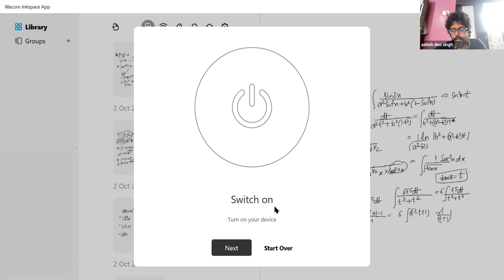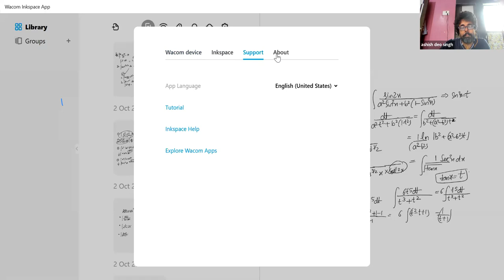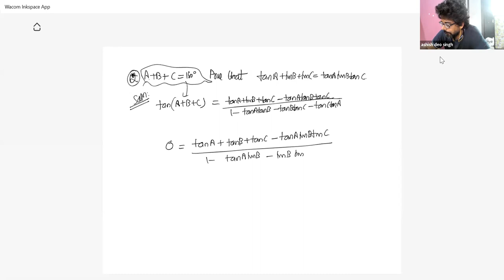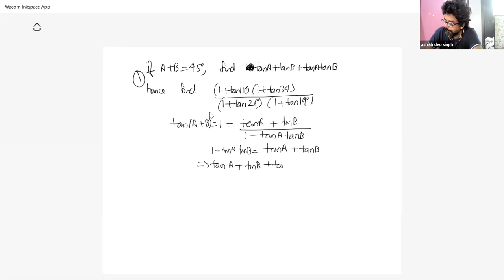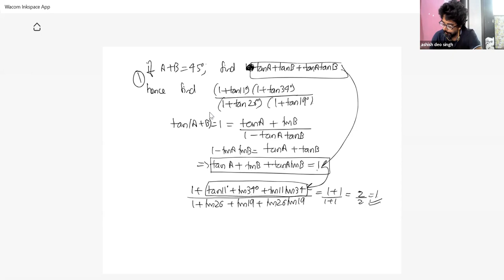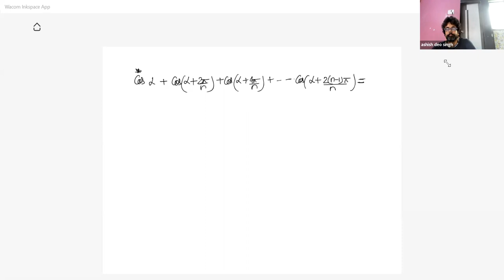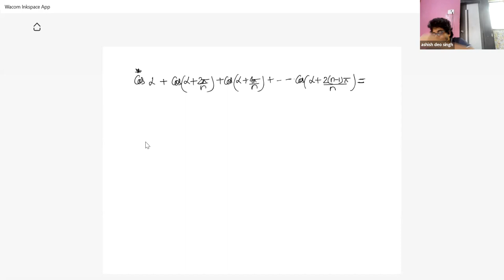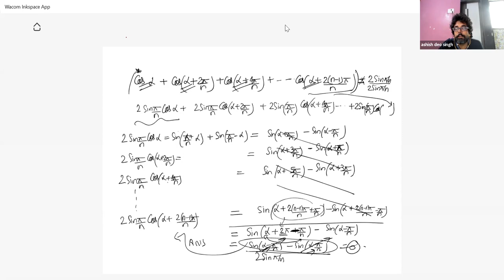2020 10 02 vip